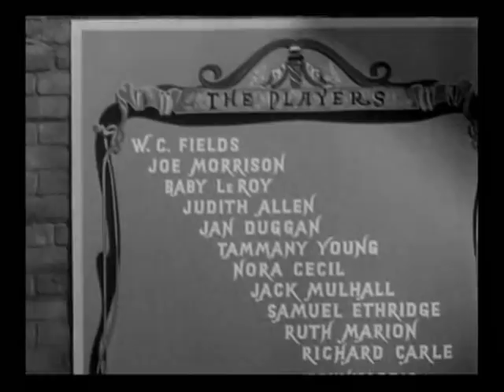The Old Fashioned Way1.wmv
"What are you; Chinese people?"
A sherrif is thwarted and a sleeping berth obtained.